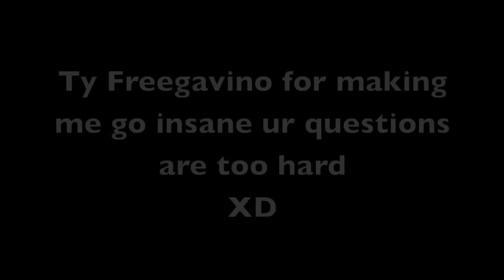This Is What My Poo Looks Like (Q&A)